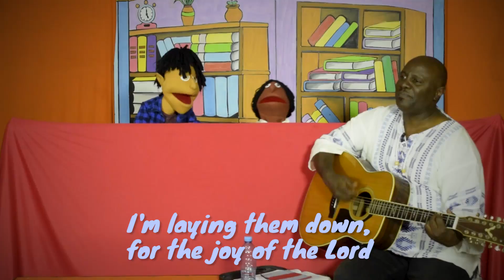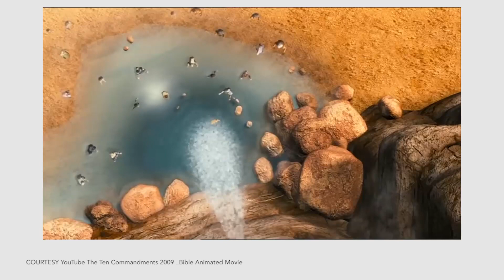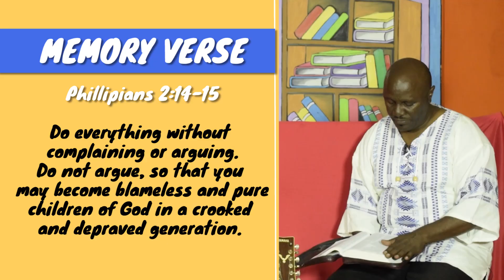The Story of Moses Part 3_Complaining | Children's Service | 11/10/2020 | Pastor Macharia and Jabari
Hello Kids! Welcome to this Sunday's service as we continue with The Story of Moses